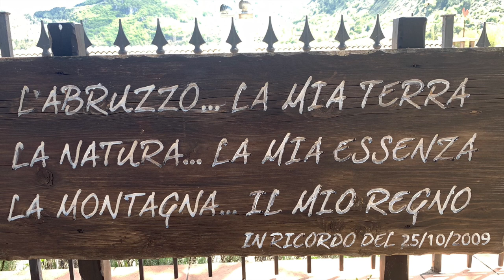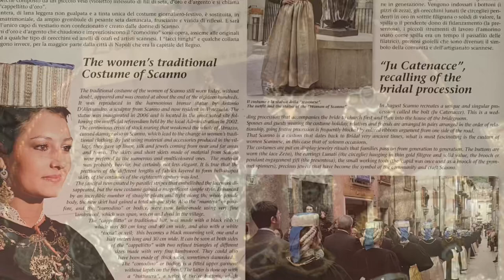SCANNO (L’AQUILA)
Scanno: uno dei borghi più belli D’Italia, dove la natura, il paesaggio e l’arte offrono il meglio di se.
Dedico questo filmato alla mia cara amica Vanessa.